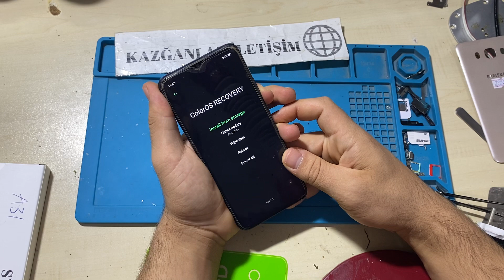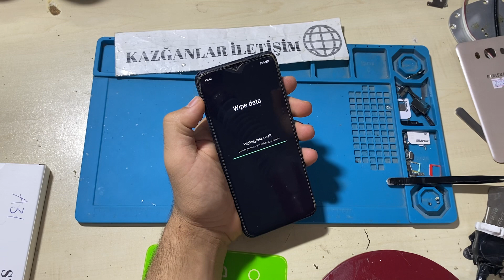Oppo telefonların ekran şifresi varsa nasıl kırılır